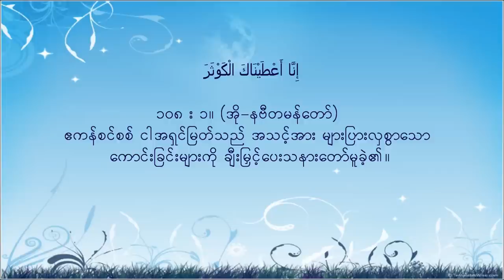Quran 108. Surah Al-Kawthar (The Abundance) Burmese Translation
Surha 108
Surah Al-Kawthar (The Abundance)
Burmese Translation